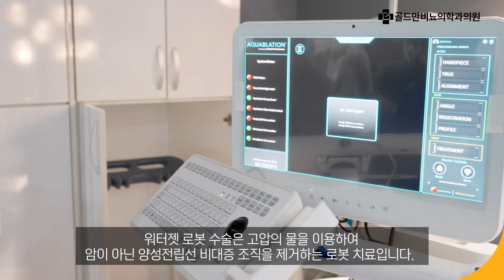워터젯 로봇수술 임상시험에 대한 결과는 안전할까?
Procept Biorobotics에서 바이오메디컬 엔지니어로 일하고 있는 마이크 로웬버그(Mike Lowenberg)의 임상시험에 대한 인터뷰입니다.

since 2002, 비뇨질환에 집중하는 골드만!
질환을 넘어 환자의 삶까지 생각합니다.

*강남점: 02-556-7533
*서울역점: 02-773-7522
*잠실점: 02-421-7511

▶카카오톡친구:골드만